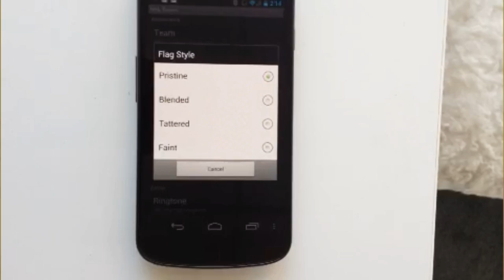NHL 3D Live Wallpaper (Update: 3D Spinning Puck)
This is a short demonstration of the NHL 3D Live wallpaper, now featuring a 3D spinning puck which can be personalized with your favorite team's logo.